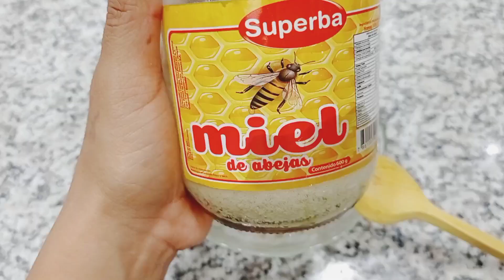ELIMINA MANCHAS OSCURAS DE LA CARA Y ARRUGAS